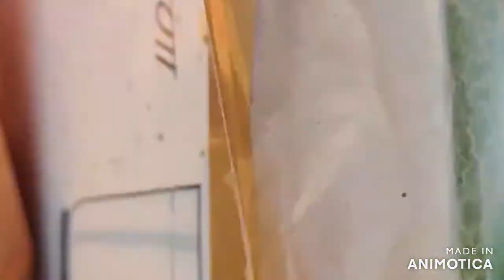@ dav noida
save soil @ConsciousPlanet @Sadhguru